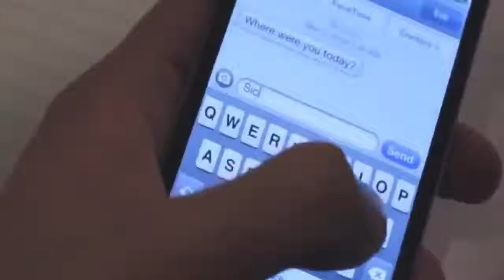pashto ;; new ;; sad ;; and ;; lovely ;; dubbing ;; 2017 ;;;